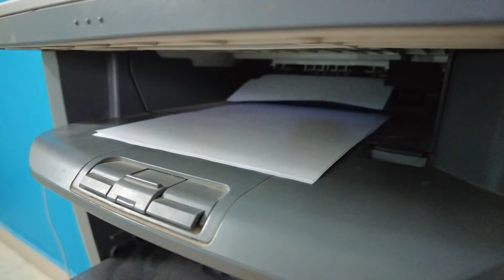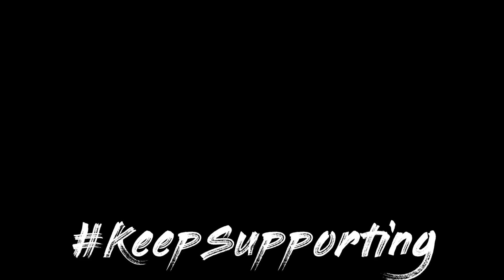Arhant Ne Drone ko mara